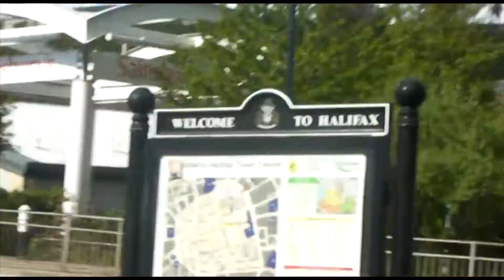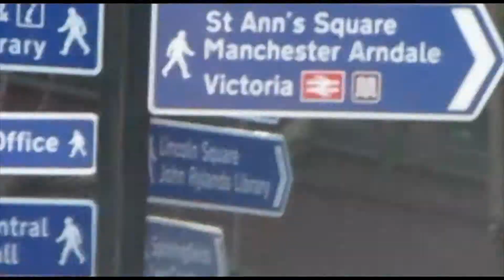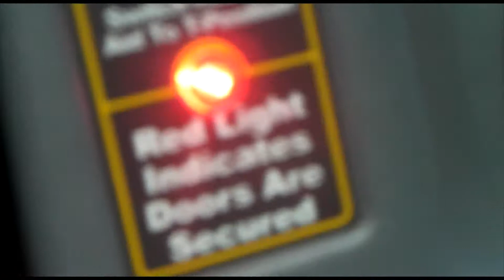Ritchie & Jason see Flight of The Conchords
A little video i made about the day me and Ritchie went to see the 'Flight of The Conchords' In Manchester